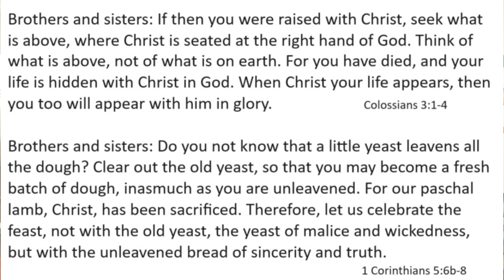Easter Sunday: 2nd Reading (both options): Catholic Bible Study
Get into the Word!

This video explores the 2nd Reading (both options) for Easter Sunday:
Colossians 3:1-4
1 Corinthians 5:6b-8